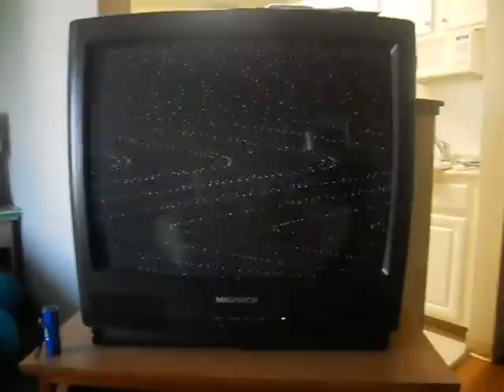star wars the clone wars tv game